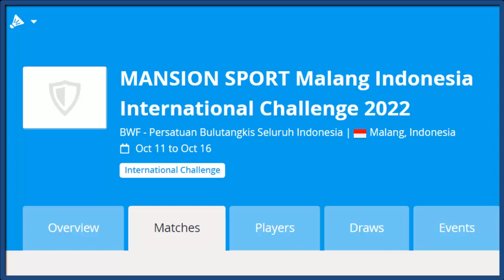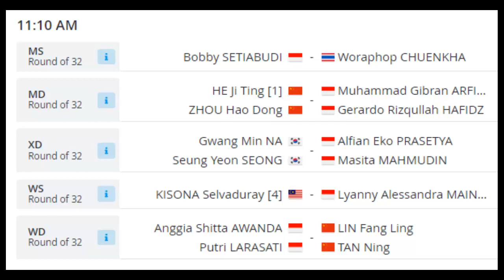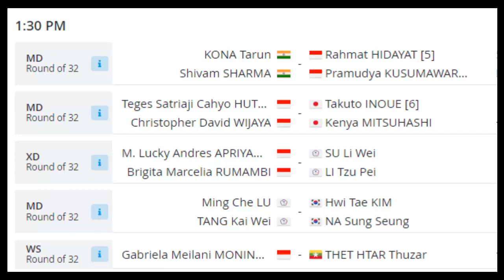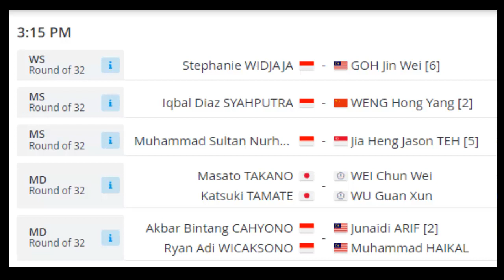INILAH LINE UP BABAK 32 BESAR MANSION SPORT MALANG INDONESIA IC 2022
inilah 49 pemin indonesia yang akan berlaga di babak 32 Besar Mansion Sport Malang Indonesia International Challenge 2022.
diantaranya ada Putri KW, Bilqis Prasista, Koamng AYu Cahya Dewi Dll.